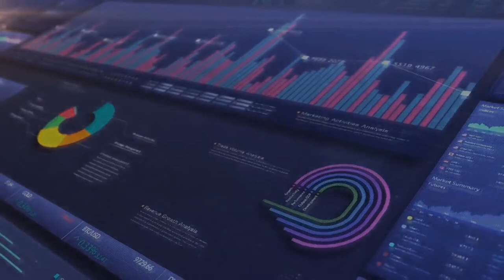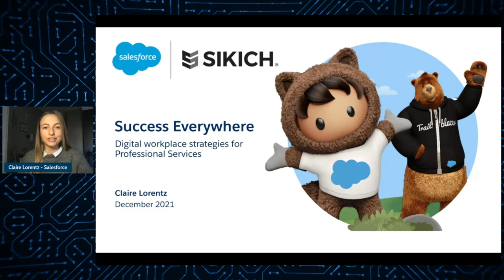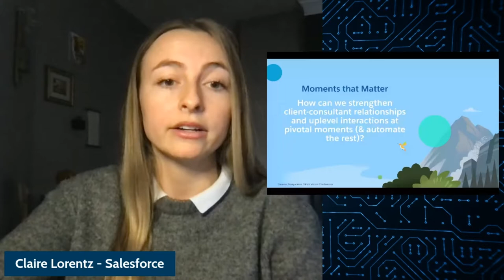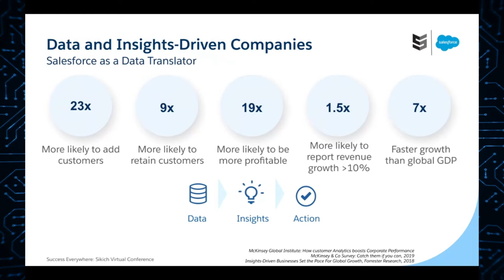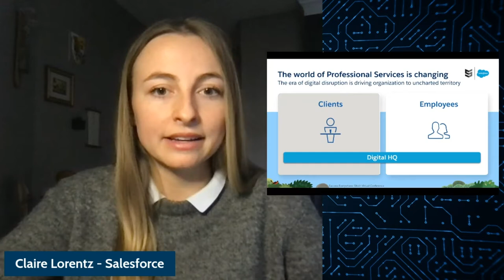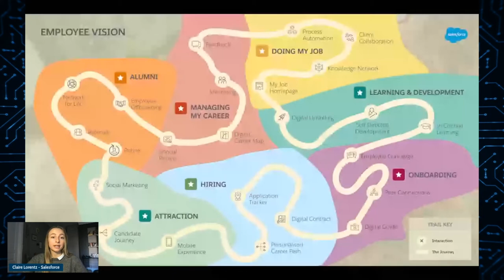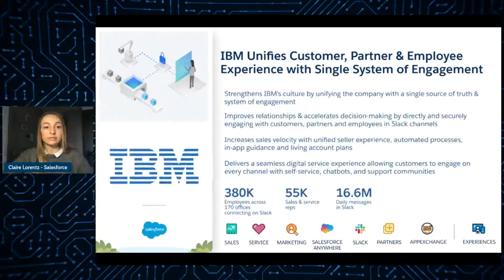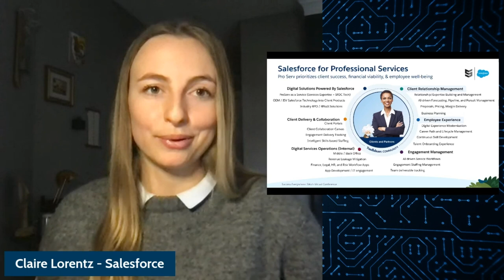The Digital HQ for Salesforce in Professional Services | Sikich